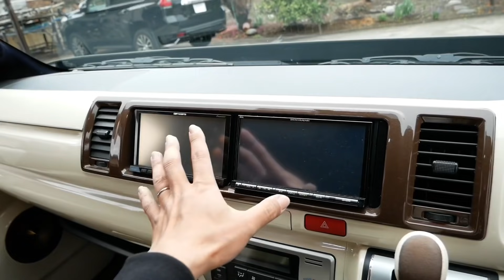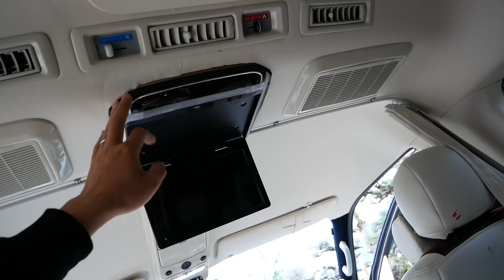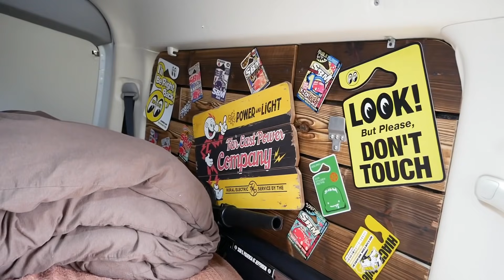ハイエース❗️最新版❗️ほぼ自作で作ったこだわりの愛車紹介❗️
新車で購入後コツコツ自作で作ったハイエースワゴンGLの紹介です❗️
最近質問が多いのでよくある質問の部分を紹介してみました❗️

カヤックフィッシングなどの釣り動画はこちら❗️

ハイエース　ド定番ホイールをオフセット選択で違うスタイルに！あえて小径16インチの理由！

足でパワースライド開閉できる後付センサー取り付け！イージーオープンキット

【ハイエース】Garage11オフ会❗️和歌山SBM‼️全国から400台のハイエースがご来場❗️

ハイエースDIY❗️一手間加えてクオリティ大幅アップ❗️自作セカンドテーブル製作実践編❗️

まさかの塗装剥離する事態に…トレーラー全塗装❗️カヤックフィッシング用カスタムトレーラー完成❗️

お手軽DIYで静音化❗️ハイエースはもちろん❗️その他車種にもオススメ❗️